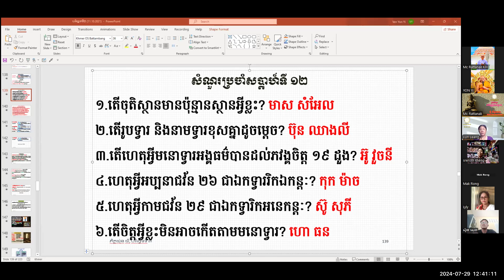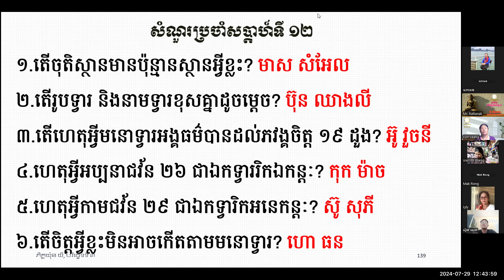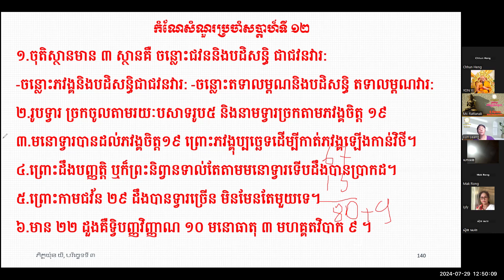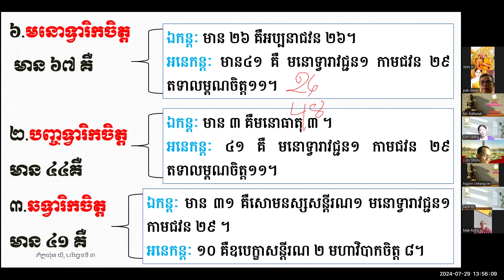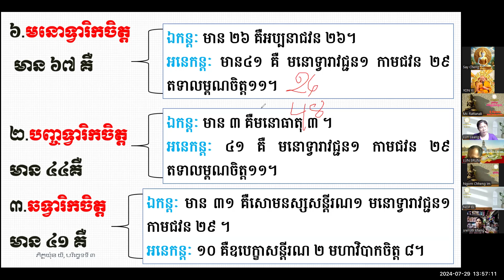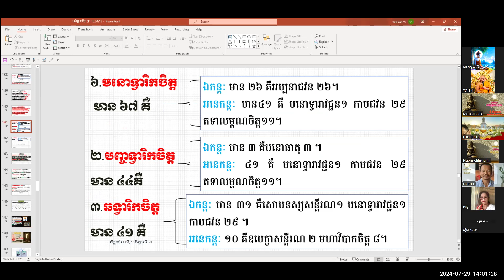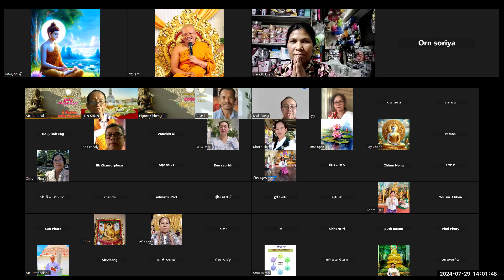បកិណ្ណកភាគ៣៥ ទ្វារសង្គហៈចែកបញ្ចទ្វារ និងឆទ្វារិកចិត្ត អគ្គចិត្តោ យ៉ុន យី 29/07/24 MOM Channrattanak